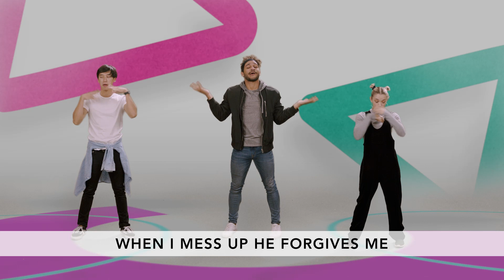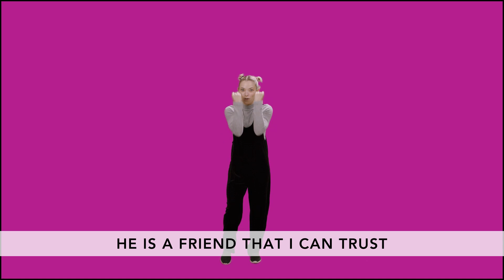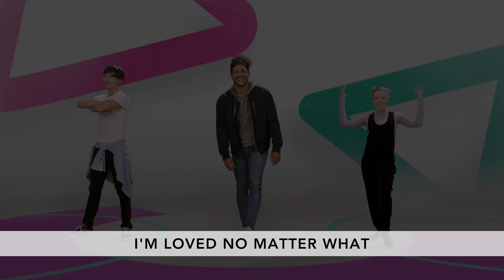June 2021 Preschool Worship Video: Jesus No Matter What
Preschool Press Play Series
BOTTOM LINE: I can trust God.
MEMORY VERSE: “I trust in God. I am not afraid.” Psalm 56:11 NIrV

for more resources!